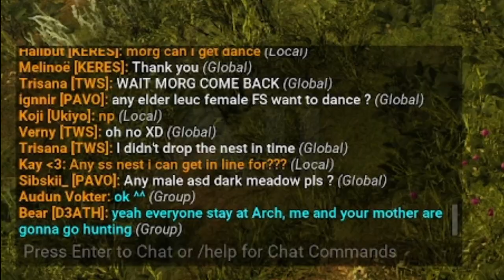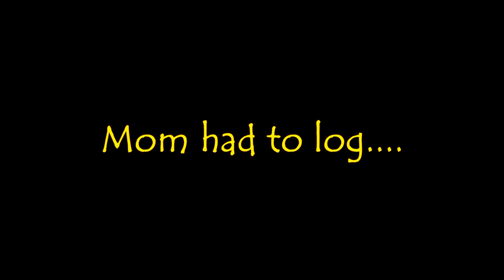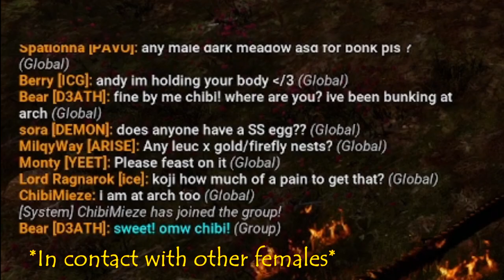The one who stalks in fire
*Screeeeeeeeeeeeetch*